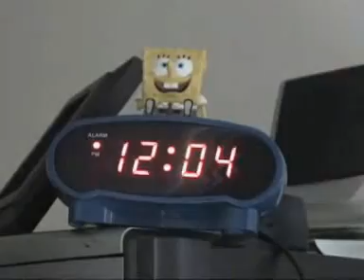Nino Ferrer - Viva la campagna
Tutti in comune agricola nel 1970